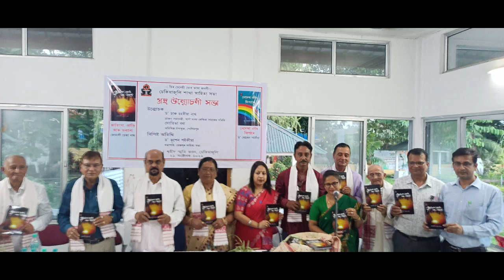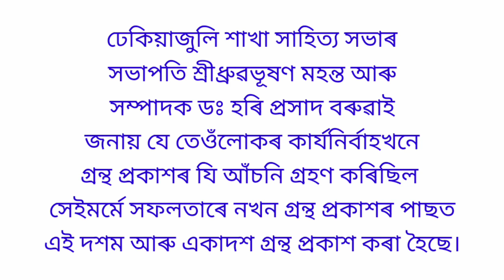ঢেকিয়াজুলিত গ্ৰন্থ উন্মোচন || ঢেকিয়াজুলি শাখা সাহিত্য সভা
।। ঢেকিয়াজুলিত ’‘নেদেখা নদীৰ সিপাৰে’’ আৰু ‘’ জাতিংগা, প্ৰাপ্তি আৰু অন্যান্য ‘’ শীৰ্ষক গ্ৰন্থ উন্মোচন।

 ‘’যি সাহিত্যই মানুহক ৰস আস্বাদন কৰাব নোৱাৰে সেই সাহিত্য প্ৰকৃত সাহিত্য নহয়।‘’ ঢেকিয়াজুলিৰ শ্বহীদ ভৱনত অনুষ্ঠিত এখন গ্ৰন্থ উন্মোচনী সভাত এই বক্তব্য প্ৰদান কৰে সদৌ অসম লেখিকা সমাৰোহ সমিতিৰ প্ৰাক্তন সভানেত্ৰী ড. চাৰু চহৰীয়া নাথে। উল্লেখ্য যে ইংৰাজী ২১-১০-২০২২ তাৰিখ শুক্ৰবাৰে বিয়লি ৩ বজাত ঢেকিয়াজুলি শাখা সাহিত্য সভাই প্ৰকাশ কৰা দুখন গ্ৰন্থ উন্মোচন কৰা হয়। অৱসৰপ্ৰাপ্ত অধ্যাপক ড. যোগেন শইকীয়াৰ উপন্যাস ‘’নেদেখা নদীৰ সিপাৰে’’ উন্মোচন কৰে ড. চাৰু চহৰীয়া নাথে আৰু শিঙৰী উচ্চতৰ মাধ্যমিক বিদ্যালয়ৰ বিষয় শিক্ষয়িত্ৰী জোনালী ডেকা নাথৰ গল্প-সংকলন ‘’ জাতিংগা, প্ৰাপ্তি আৰু অন্যান্য ‘’ উন্মোচন কৰে শোণিতপুৰ জিলাৰ অতিৰিক্ত উপায়ুক্ত দ্যোতিভা বৰাই।ঢেকিয়াজুলি শাখা সাহিত্য সভাৰ উপসভাপতি মঃ ৰিয়াজউদ্দিন আনচাৰীৰ সভাপতিত্বত অনুষ্ঠিত আৰু সম্পাদক ড. হৰি প্ৰসাদ বৰুৱাই আঁত ধৰা সভাখনিৰ আদৰণি ভাষণ আগবঢ়ায় প্ৰভাকৰ বৰ্মনে। সভাত বিশিষ্ট অতিথি হিচাপে উপস্থিত থাকি তেজপুৰ সাহিত্য সভাৰ সভাপতি ড. ভূপেন শইকীয়াই কয় যে – এখন সাহিত্য সভাৰ পৰা একাধিক গ্ৰন্থ প্ৰকাশ কৰাটো এটা উল্লেখযোগ্য কথা। তেওঁ চলিত কাৰ্যকালত ঢেকিয়াজুলি শাখা সাহিত্য সভাই এঘাৰখনকৈ গ্ৰন্থ প্ৰকাশ কৰাৰ বাবে শাখাটিৰ শলাগ লয়। সভাখনত বিশিষ্ট অতিথি হিচাপে অংশ গ্ৰহণ কৰি ভাষণ প্ৰদান কৰে লোকনায়ক অমিয় কুমাৰ দাস মহাবিদ্যালয়ৰ অধ্যক্ষ ড. শুকদেৱ অধিকাৰী আৰু শাখাৰ প্ৰাক্তন সভাপতি শ্ৰীৰমেশ চন্দ্ৰ বৰাই। ড. যোগেন শইকীয়াৰ নেদেখা নদীৰ সিপাৰে উপন্যাসখনৰ উচ্চ প্ৰশংসা কৰি ৰমেশ চন্দ্ৰ বৰাই কয় যে - এইখন উপন্যাসে অসমৰ গ্ৰাম্য তথা চহা জীৱনৰ বহু নজনা নেদেখা কথা আজিৰ প্ৰজন্মই জানিব পাৰিব। সভাত শোণিতপুৰ জিলা নেপালী সাহিত্য সভাৰ সভাপতি ডিল্লিৰাম খনাল, সাহিত্য অকাডেমি বঁটাপ্ৰাপক সাহিত্যিক ছবিলাল উপাধ্যায়, শোণিতপুৰ জিলা সাহিত্য সভাৰ প্ৰাক্তন সভাপতিদ্বয় ললিত বৰুৱা আৰু প্ৰদীপ কুমাৰ নাথ, উপসভাপতি বিপুল কুমাৰ নাথ, লেখিকা সমাৰোহ সমিতিৰ ঢেকিয়াজুলি শাখাৰ সম্পাদিকা ৰুনজুন নাথ, মাজবাট মহাবিদ্যালয়ৰ অধ্যক্ষ ড. প্ৰদীপ শৰ্মা, ঢেকিয়াজুলি মহাবিদ্যালয়ৰ অধ্যাপক ড. ডালিমা কাকতি, ড. অৰিন্দম কুমাৰ ডেকা, লেখক কনক চন্দ্ৰ বৰদলৈ, সেউজ ছচাইটি NGO ৰ অধ্যক্ষ সঞ্জয় বৰুৱাৰ  লগতে শতাধিক বিশিষ্ট ব্যক্তি উপস্থিত থাকে। সভাৰ শেষত সম্পাদক ড. হৰি প্ৰসাদ বৰুৱাই শলাগৰ শৰাই আগবঢ়ায়।